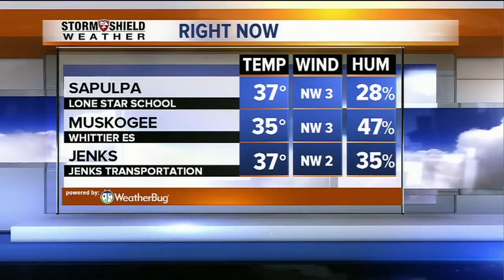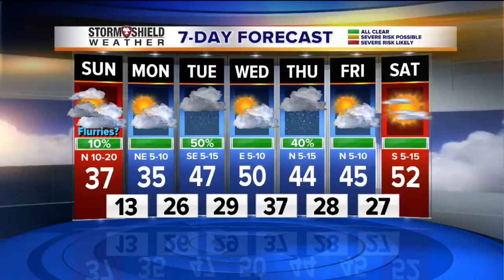Saturday Evening Forecast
The latest from the Storm Shield Weather Center